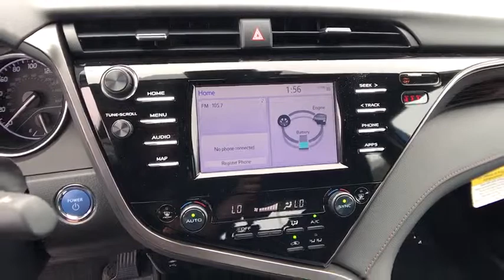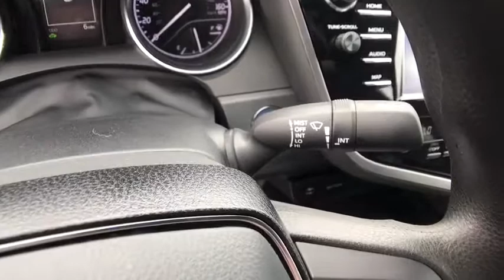2019 TOYOTA CAMRY HYBRID Northern California, Redding, Sacramento, Red Bluff, Chico, CA KU007863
New 2019 TOYOTA CAMRY HYBRID available in Northern California at  Lithia Toyota of Redding. Servicing the Redding, Sacramento, Red Bluff, Chico, CA area.
2019 TOYOTA CAMRY HYBRID Hybrid LE CVT - Stock#: KU007863 - VIN#: 4T1B31HK8KU007863

250 E. Cypress Ave.

Heated Seats Back-Up Camera ALL-WEATHER FLOOR LINER PACKAGE Hybrid. Hybrid LE trim BLUE STREAK METALLIC exterior and BLACK interior. EPA 53 MPG Hwy/51 MPG City! Warranty 5 yrs/60k Miles - Drivetrain Warranty; CLICK NOW! KEY FEATURES INCLUDE: Heated Driver Seat Back-Up Camera Hybrid MP3 Player Onboard Communications System Remote Trunk Release Keyless Entry Child Safety Locks Steering Wheel Controls Electronic Stability Control. OPTION PACKAGES: ALL-WEATHER FLOOR LINER PACKAGE all-weather floor liners and cargo tray. Toyota Hybrid LE with BLUE STREAK METALLIC exterior and BLACK interior features a 4 Cylinder Engine with 208 HP at 5700 RPM*. VEHICLE REVIEWS: On the highway the Camry is comfortable and compliant. The Camrys big comfortable seats smooth ride and powerful climate control mean a pleasant experience for passengers of most sizes. -Edmunds.com. Great Gas Mileage: 53 MPG Hwy. WHO WE ARE: Our commitment to treating you in a neighborly fashion extends from our inventories and auto repair service to our no-frills easy-to-comprehend auto financing. This comes not only in the form of car loans and leasing service for drivers from Redding Chico Red Bluff and Shasta Lake but a tenacious spirit dedicated to getting the flexible terms you deserve. Please feel free to explore our entire site and see all of the products services and pre-buy car research we have to offer. Horsepower calculations based on trim engine configuration. Fuel economy calculations based on original manufacturer data for trim engine configuration. Please confirm the accuracy of the included equipment by calling us prior to purchase.